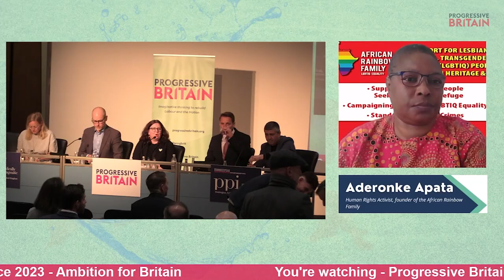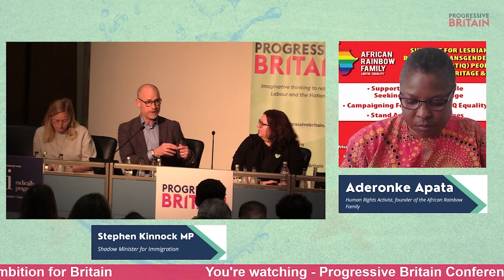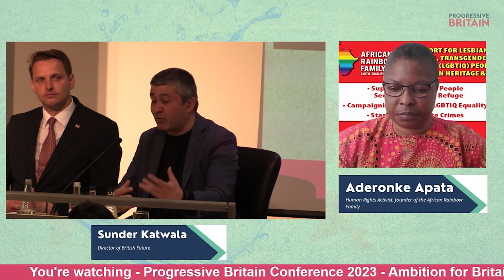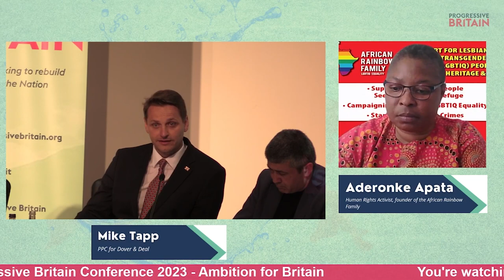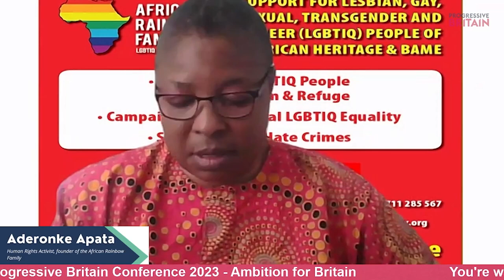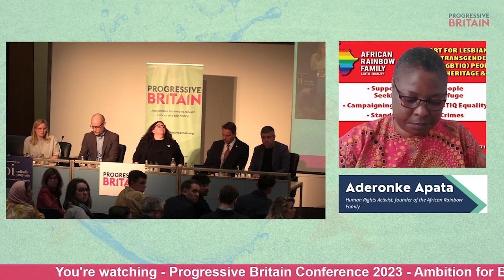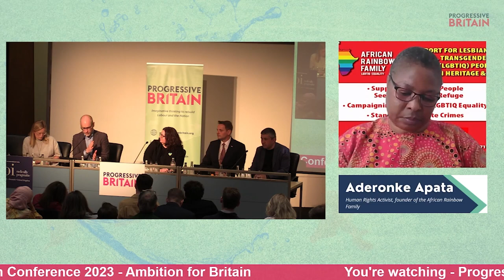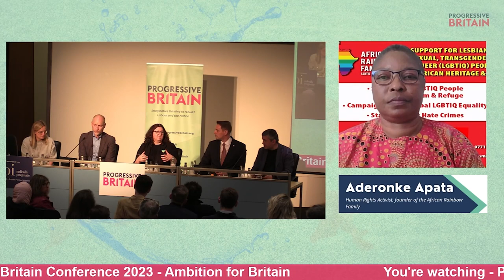From Small Boats to the Big Picture │ Progressive Britain Conference 2023: Ambition for Britain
Watch our panel “From Small Boats to the Big Picture: Labour’s Policy on Asylum” from Progressive Britain Conference 2023: Ambition for Britain.

With:
Stephen Kinnock MP, Shadow Minister for Immigration
Kirsty McNeill, Save the Children UK and PPC for Midlothian
Sunder Katwala, Director of British Future
Sarah Mulley, Migration Researcher
Aderonke Apata, Human Rights Activist, founder of the African Rainbow Family
Mike Tapp, PPC for Dover & Deal

Livestream provided by Narrowcast Media Group.